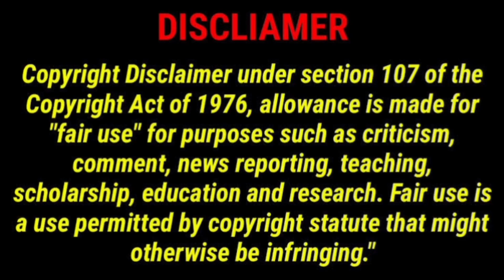காஷ்மீர் இல் திரிஷா|Leo